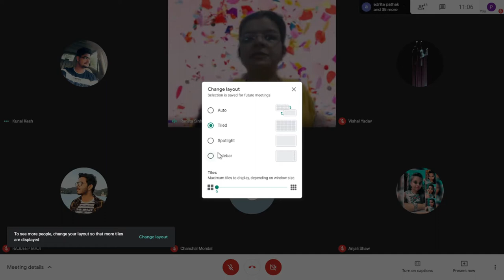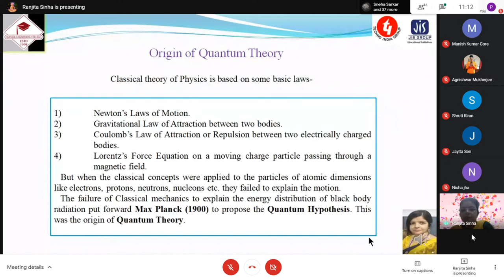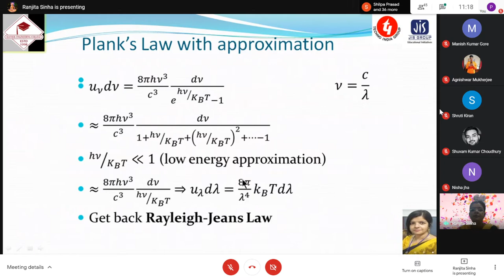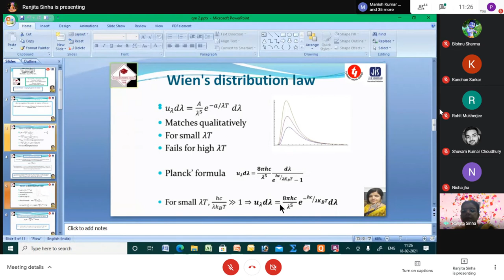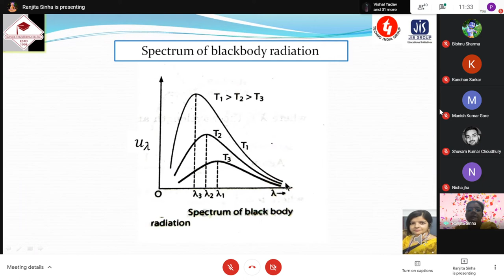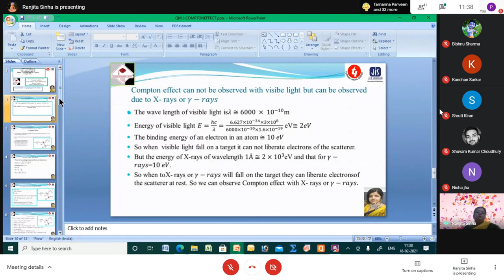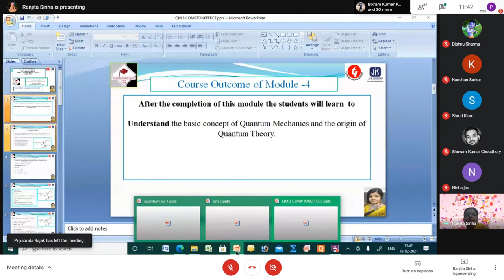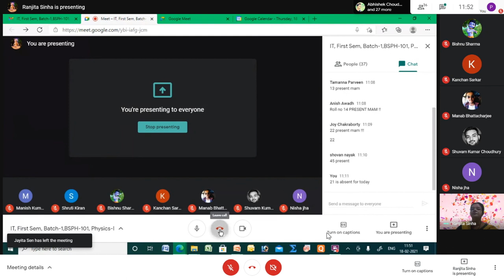Physics : PH-101 18/02/2021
Quantum mechanics lecture-3

IT, First Sem, Batch-1,BSPH-101, Physics-I
When
Thu 18 Feb 2021 11am – 11:50am India Standard Time - Kolkata
Joining info

Quantum Mechanics Lecture-3